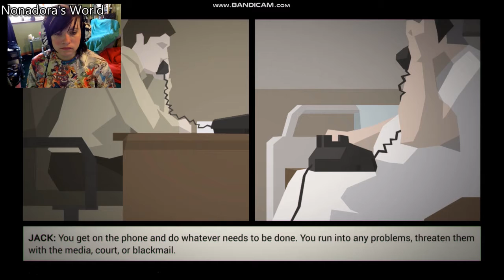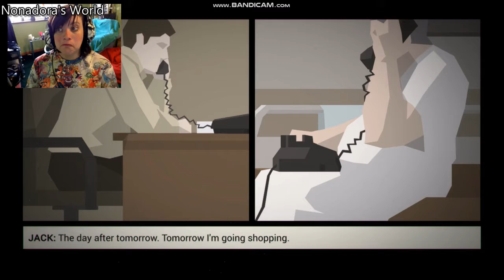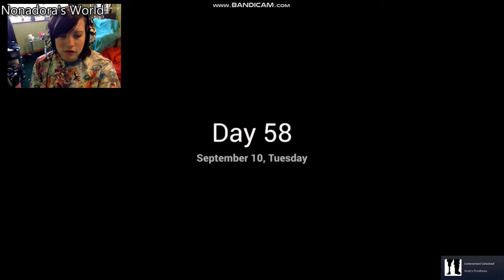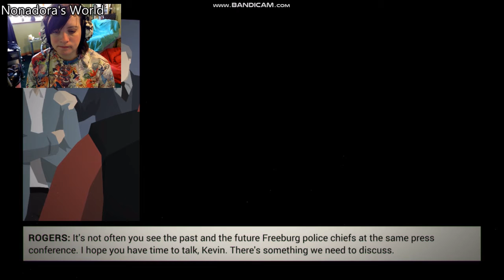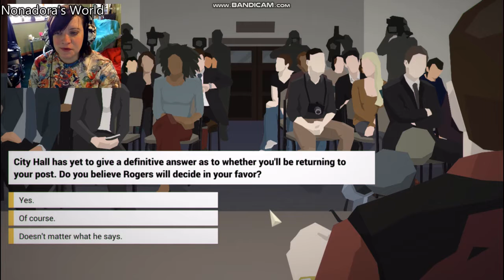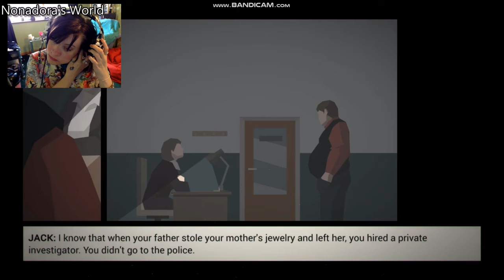I play as a corupt Superintendent and Kill my Officers pt 2